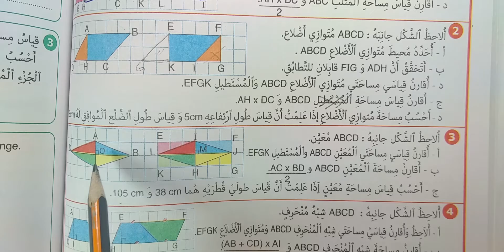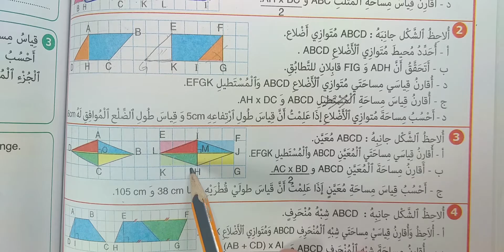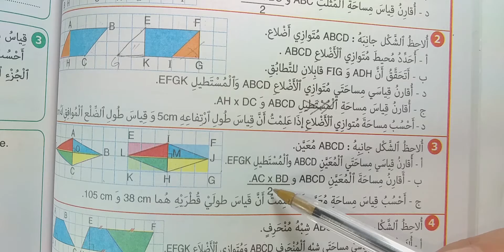النجاح في الرياضيات الخامس ابتدائي حساب قياس مساحات الاضلاع الاعتيادية ص 66 تتمة نهاية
تحية طيبة وشكراللجميع